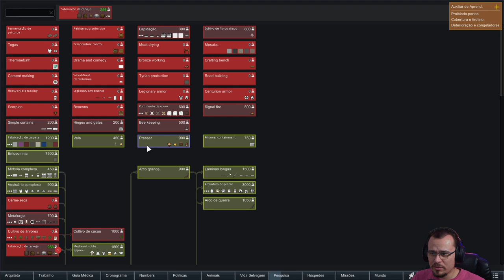ESCOLHI O IMPERADOR DE ROMA! (Império Romano) RimWorld #05